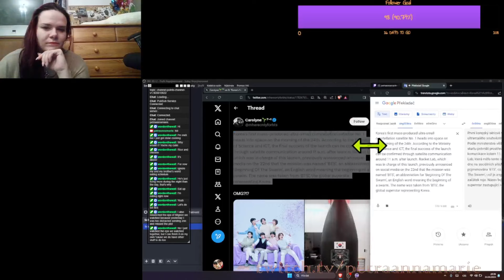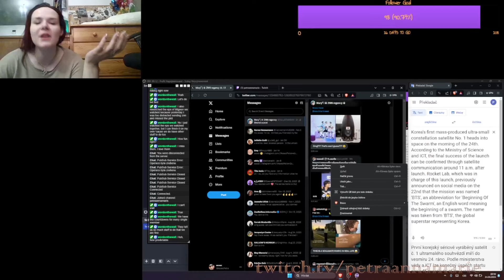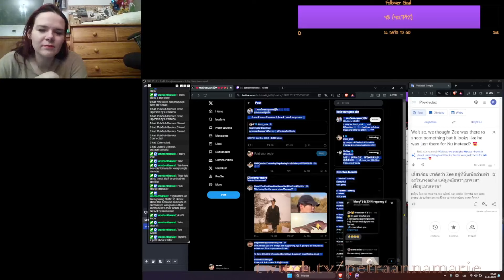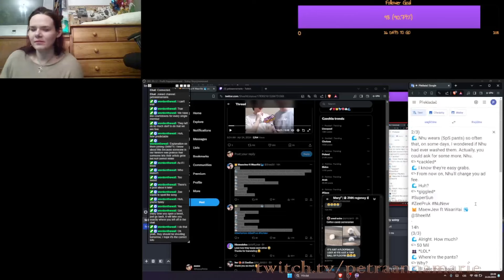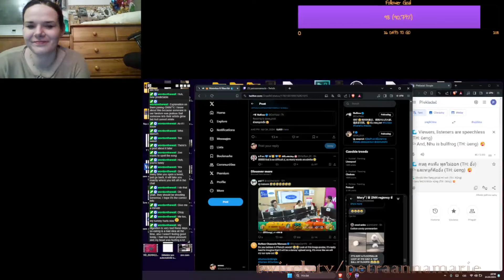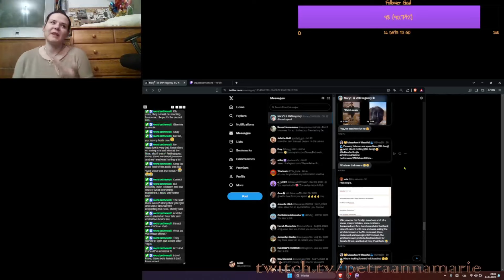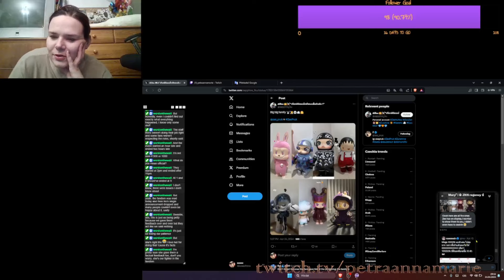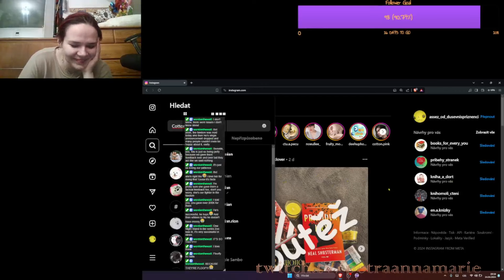【ZeeNunew Daily】|| NuNew3rdSingle photo NuNew NanaNu 24.04.24 REACTION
ดับแสงรวี

Naughty Babe
ดื้อเฮีย